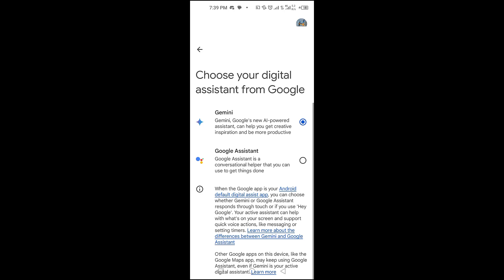How to Switch from Gemini to Google Assistant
gemini ai, in this video you will learn how to switch from gemini to google assistant.